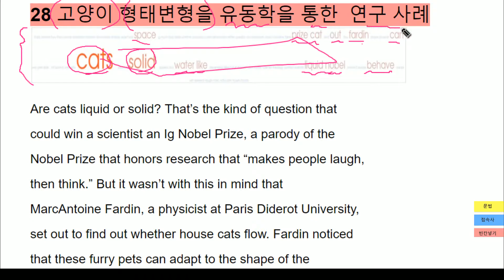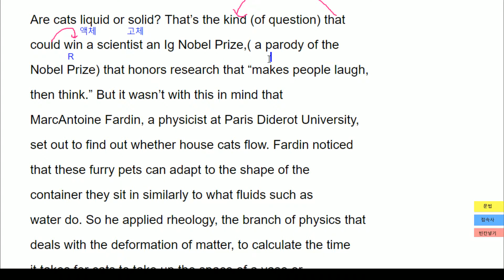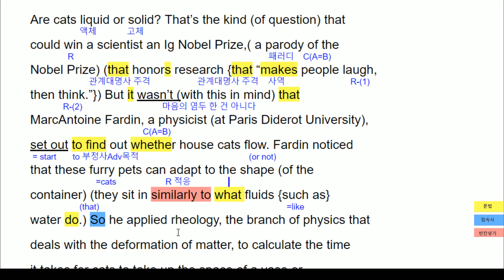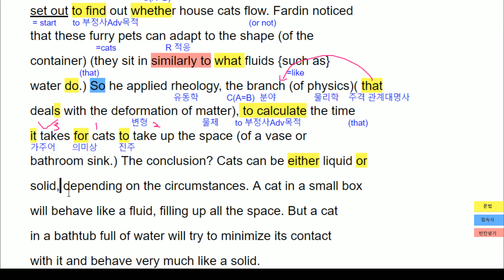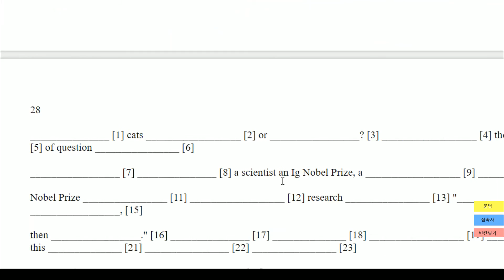2018년 9월 모의고사 영어 고2 28번 외국어영역 고2 내신 대비 해설 분석 풀이 변형문제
2018년 9월 모의고사 영어 외국어영역 고2 내신 대비 해설 분석 풀이 변형문제
2018년도 9월 6일 시행한 모의고사 영어 내신대비용

풀이 해설 분석 과정입니다 .

다운로드 링크를 통하여 원본 파일을 다운 하실수 있습니다.

모의고사,모의고사 영어,모의고사 영어듣기, 모의고사 해설,모의고사 꿀팁,모의고사 오답노트,
모의고사 고1,모의고사 고2,모의고사 강의,모의고사 고3, 모의고사 내신,
모의고사 듣기파일,모의고사 독해,모의고사 문법,모의고사 수능,